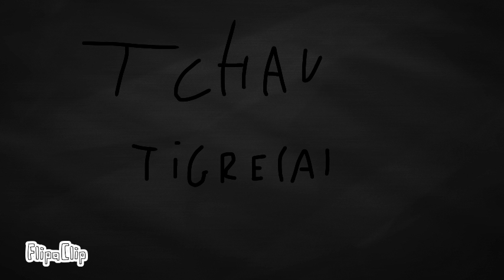Animal jam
Gente tinha colocado o vídeo no canal mas percebi que tinha algo de errado então tirei